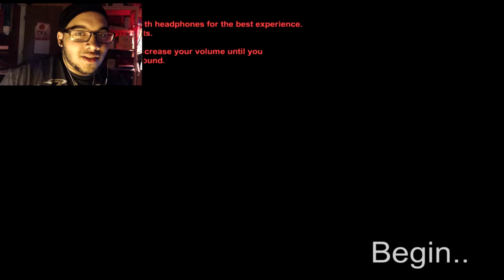Continuous | WHAT IS THAT?!?! | The Facecam Chronicles w/ Overkill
Prepare yourself for the world's strangest monster!

Continuous brings you into a world with endless loops (like PT). You keep on entering the same room over and over again constantly discovering new occurrences and paranormal events. Will you leave?